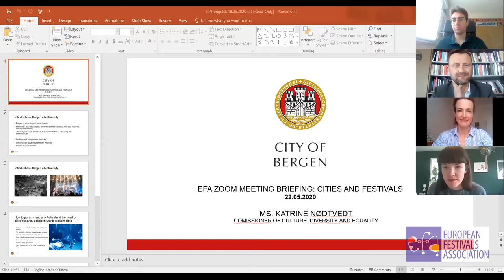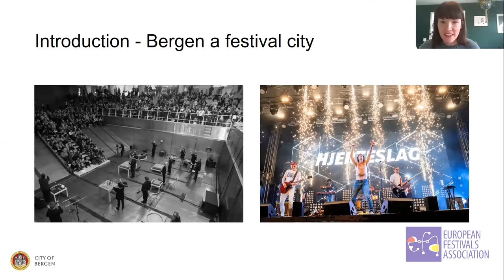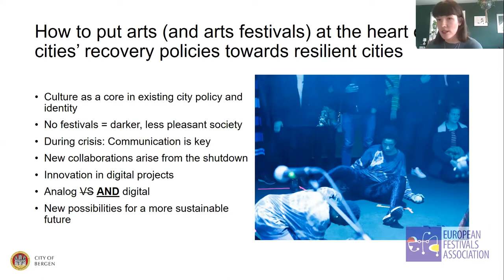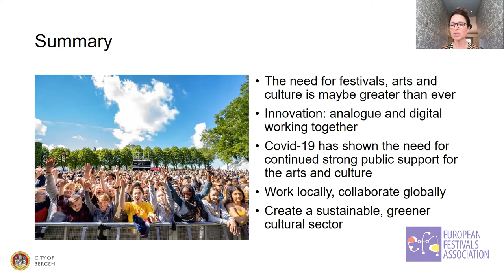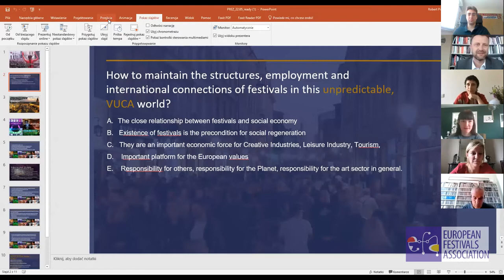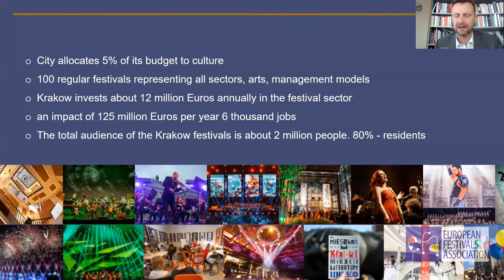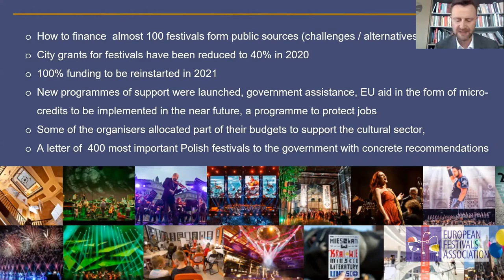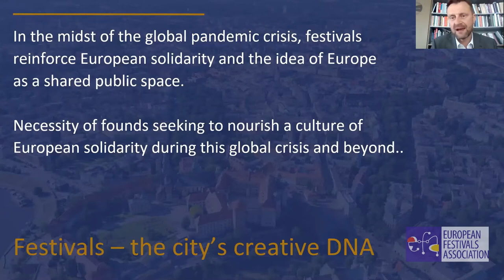Festivals Cities conversations: the central position of festivals and cities in citizens’ life - EFA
Friday, 22 May 2020, 13.30 PM (CEST)

With the contribution of: Katrine Nødtvedt (City of Bergen), Robert Piaskowski (City of Krakow), Luca Bergamo (City of Rome)
Moderated by: Sophie Detremmerie (COO - World Choir Games).

Arts advocacy vis-à-vis other policy areas – What is your challenge in underlining the unique contributions of the arts (and of festivals) to a city and its community? Do you see an opportunity to re-position culture and lobby for culture towards national level: how can we get a power balance shift and bring arts and culture in the heart of recovery strategies?
Fragility of festivals labour market in the frame of the cultural economy: What are the short and long-terms impacts in terms of employment and business survival in the festivals field you see emerging from your discussions? How can we improve the financial and organisational resilience of festivals? Financial packages and transfer schemes: where are the gaps from national level, where to fill locally?
The ‘rush’ to digital: opportunities for festivals and cities (complementarities with digital industries, new revenue sources, new marketing, reach out to new audiences) as well as challenges (E.g. artists not paid, exclusion, programming shift from live to online arts contrary to the specific nature of festivals).